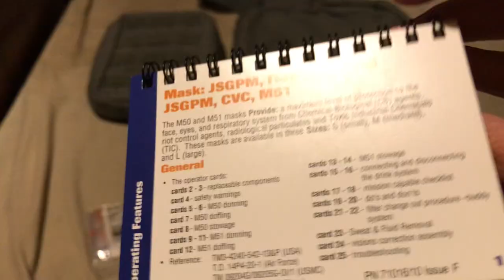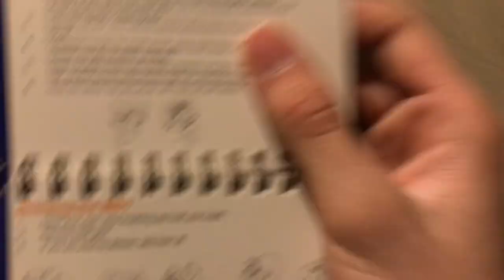Avon M50 Gas Mask Review (Early 2010’s Kit)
The one mask you have to sell one of your kidneys to afford.